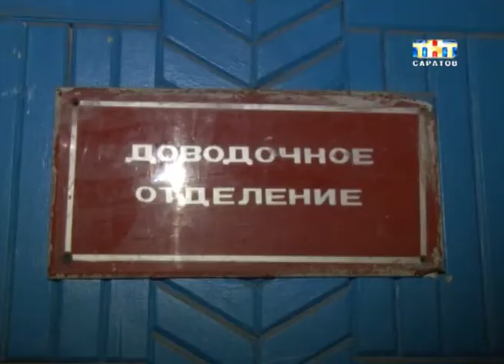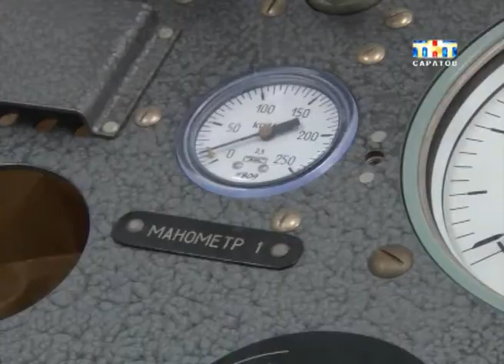Валерий Радаев и Олег Грищенко посетили пустые помещения САЗа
Событие века. На территории бывшего авиационного завода планируют производить самолеты для легкой авиации. О таких амбициозных планах сегодня рассказал губернатор. Валерий Радаев и Олег Грищенко посетили пустые помещения САЗа. Сейчас они в частных руках, на территории работают несколько фирм. Но скоро это может измениться.
О возможном промышленном будущем Саратова Динара Дусалиева